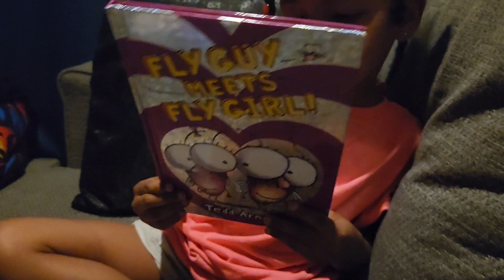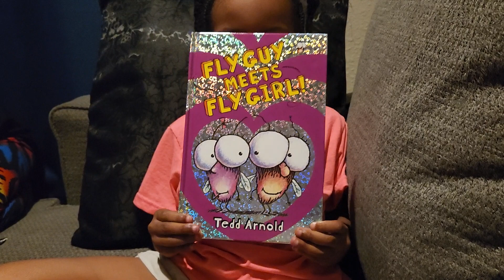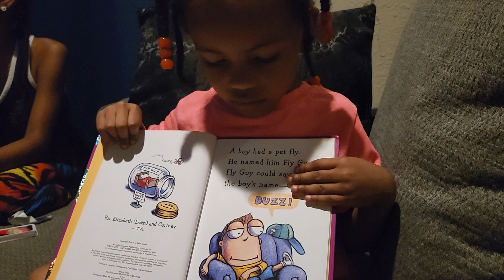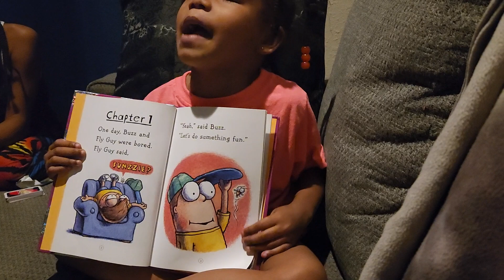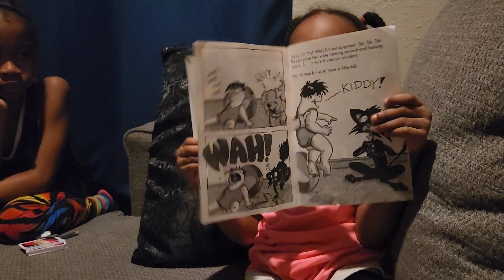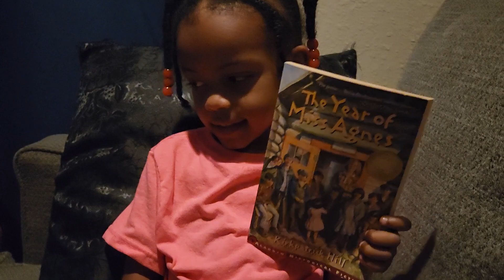With your eyes closed look at it| second week of mobile library